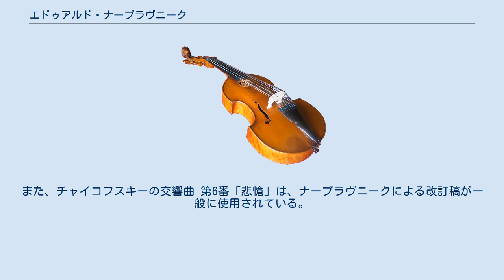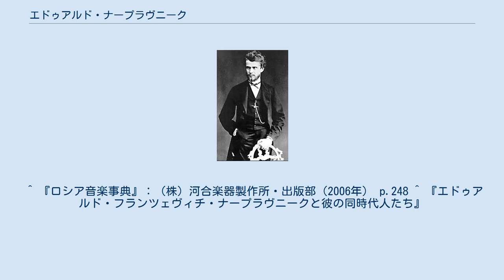エドゥアルド・ナープラヴニーク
エドゥアルド・フランツェヴィチ・ナープラヴニーク（チェコ語: Eduard Francevič Nápravník,　ロシア語: Эдуард Францевич Направник, 1839年8月24日 ボヘミア地方ビーシチ（Býšť） - 1916年11月23日）はチェコ人の指揮者・作曲家。
サンクトペテルブルクのマリインスキー劇場で永年にわたって首席指揮者を務めたことにより有名。
リムスキー＝コルサコフやキュイらロシア人作曲家による多くのオペラを初演した。
 14歳で孤児となったため、地元の教会でオルガンを演奏して生計を立てるようになる。
1854年にプラハのオルガン学校に入学し、教師の温情によって学業を続けることができた。
1861年にロシアから招かれ、サンクトペテルブルクでユスポフ大公（悪名高いフェリックス・ユスポフ公とは別人）の私設オーケストラの指揮者の地位を得た。
1864年からロシア音楽協会の演奏会に指揮者として登場し、1869年からはミリイ・バラキレフの後任として同音楽協会の常任指揮者（1881年まで）およびマリインスキー劇場の首席指揮者となる。
 ロシア・オペラ界における活躍のほかに、チャイコフスキーの弦楽セレナーデの公開初演（1881年）など、器楽曲の指揮にも携わった。
自作もオペラや舞台音楽が数多いが、交響曲や管弦楽曲、室内楽曲やピアノ曲もいくつか遺している。
1914年に健康を害して、それ以上の活動を続けることができなくなった。
また、チャイコフスキーの交響曲 第6番「悲愴」は、ナープラヴニークによる改訂稿が一般に使用されている。
 ナープラヴニークの死後、家族は1917年5月に外国に去り、最終的にベルギーに落ち着いた。
息子のヴラディーミルは、ロシア語で父親の評伝を執筆している。
 出身地であるビーシチ村の学校は、こんにちナプラヴニークの名を掲げている。
 ^ またはナプラヴニク、ナプラーヴニクとも日本語表記される。
 ^ 『ロシア音楽事典』：（株）河合楽器製作所・出版部（2006年） p.248 ^ 『エドゥアルド・フランツェヴィチ・ナープラヴニークと彼の同時代人たち』